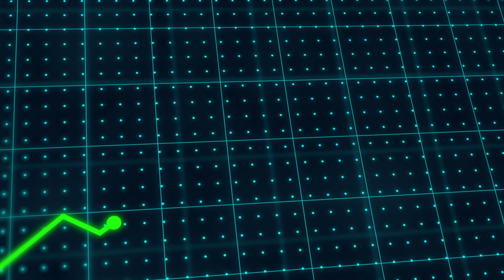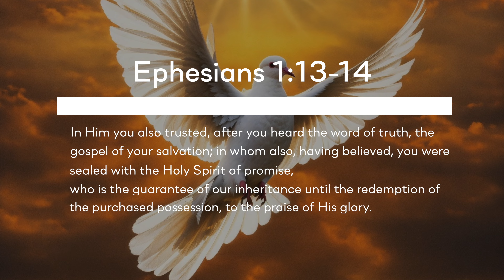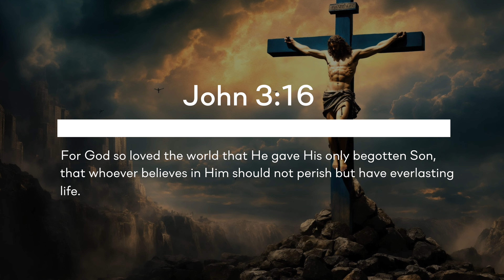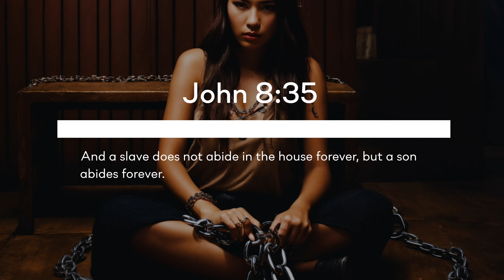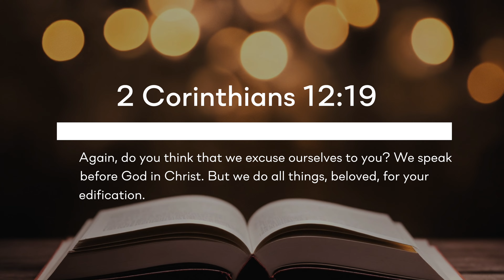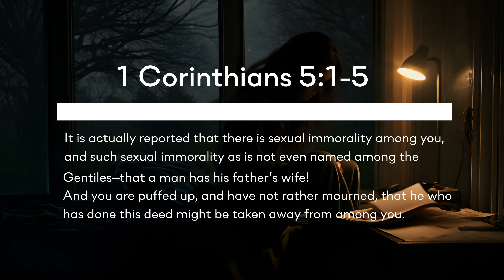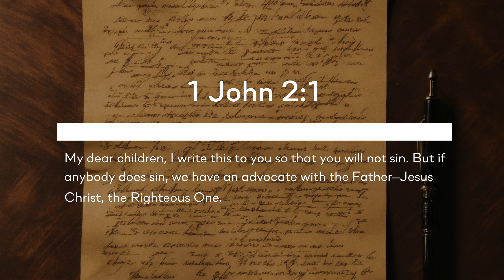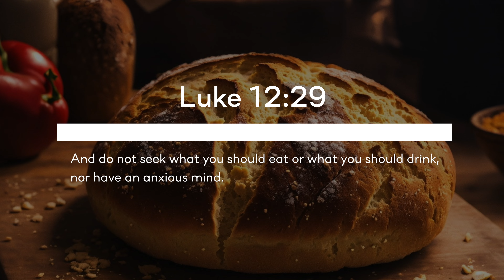20 Reasons Your Salvation Can NEVER Be Lost!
20 Reasons Your Salvation Can NEVER Be Lost!

Are you confident that your salvation is secure forever? In this eye-opening video, we dive deep into the "Once Saved, Always Saved" doctrine, uncovering 20 compelling reasons why your salvation CAN NEVER BE LOST! Whether you've faced doubts or simply want to strengthen your faith, this video provides biblical insights and theological truths to reassure and empower you.

📖 What You'll Learn:
Eternal Records: Discover how God’s eternal record guarantees your salvation (1 John 5:11-13).
Double Security: Learn about the double assurance in the hands of Jesus and the Father (John 10:27-30).

Sealed with the Holy Spirit: Understand the significance of being sealed for redemption (Ephesians 1:13).

Protection from the Devil: Find out why sin and the devil can’t touch your eternal security (1 John 3:9).
Unbreakable Love: Explore Romans 8:38-39 and how nothing can separate you from God’s love.

Grace vs. Works: Clarify the difference between justifying grace and sanctifying grace (Romans 4:45; Romans 11:6).

Eternal Life: Embrace the promise of everlasting life through faith (John 3:16).

God’s Faithfulness: See how even if you deny Him, God remains faithful (2 Timothy 2:11-13).

Forever as God’s Child: Understand your eternal status as a child of God (John 1:12; John 8:35).

Judgment-Free Assurance: Gain peace knowing you won’t face judgment as a believer (John 5:24).

…and 10 more powerful reasons backed by scripture and theological expertise!

Chapters:
00:00 Intro
01:05 The Eternal Record About You
02:27 You Have Double Security
03:56 Eternally Sealed
05:00 The Devil & Sin Cannot Touch You
06:19 God’s Love Is Inseparable
07:05 Grace Doesn’t = Work
08:17 Salvation is Eternal
08:57 God Cannot Deny You
12:40 A Son Is Forever
13:15 The Backslider’s Judgement
14:54 Even In Grieving The Spirit
15:39 Even Sinning Christians Go To Heaven
20:05 Even Really Wicked Sin
22:43 Saved To The Uttermost
23:40 He’s The Perfect Lawyer & Advocate
24:24 No Judgement Against Believers
26:11 All Sins Are Dealt With
27:21 You Are Holy
27:40 Doubt Is Sin
29:28 It Is Finished
30:45 Pray This With Me